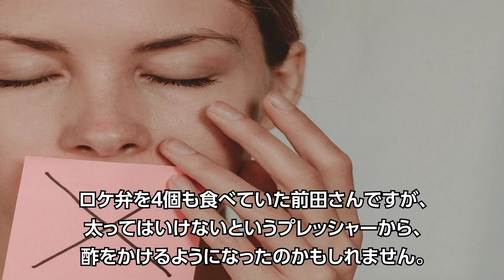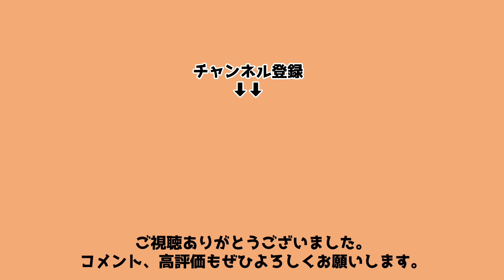元AKB48前田敦子の大食いエピソード！朝食の量はアスリート並み？脅威の胃袋をご覧ください…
AKB48時代は絶対的センターと言われ、最近は離婚したことも話題になった前田敦子！実はとてつもない大食いだということをご存知ですか？